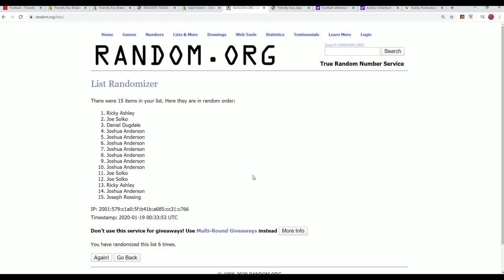2017 Panini Chronicles Baseball Hobby Box FILLER A ID 17CHRONBB2TR837